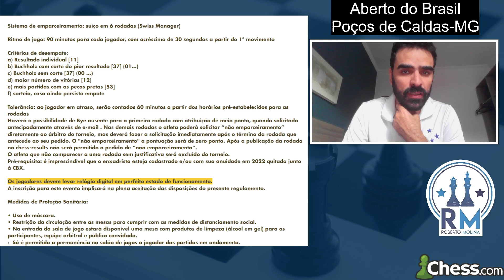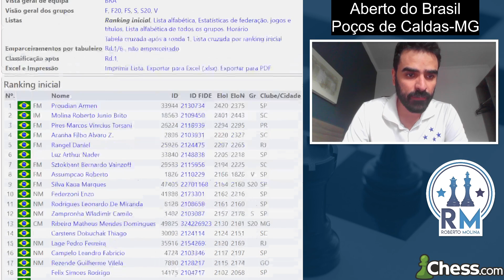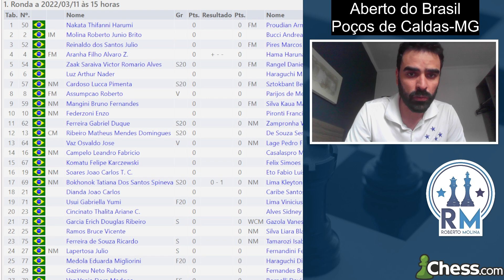ABERTO DO BRASIL DE POÇOS - COMEÇOU!!!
E.